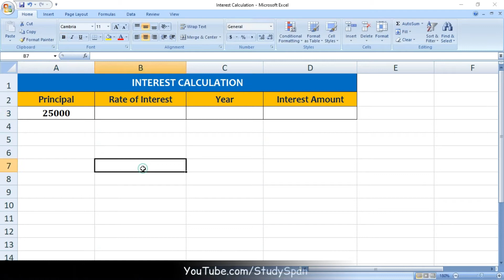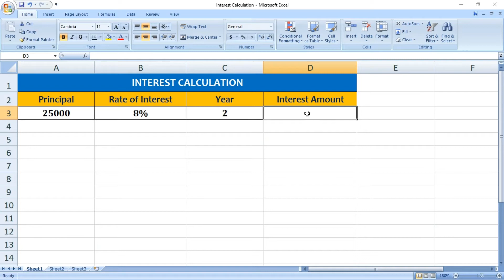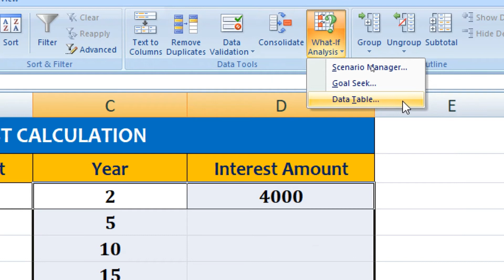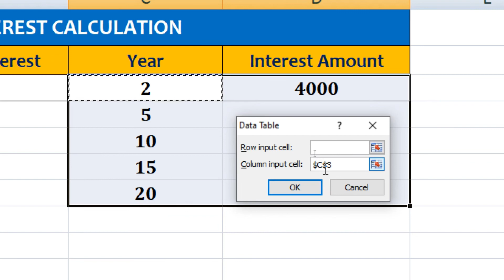Loan Interest Calculation | Interest Calculation Using Data Table Option in Microsoft Excel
In this video we will learn how to Calculate Interest in Microsoft Excel Step by Step.

Musician: @iksonmusic